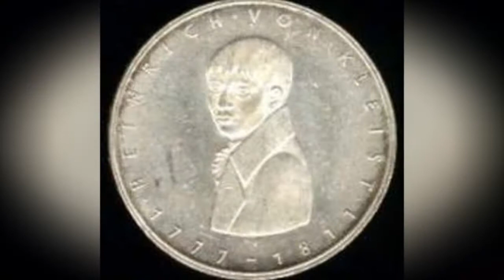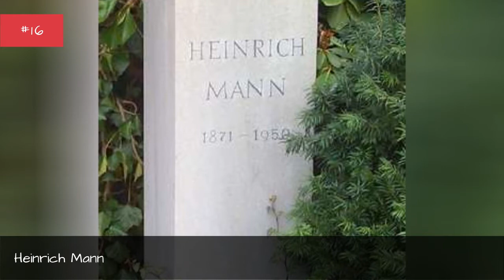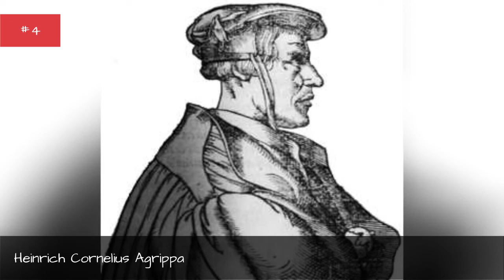Famous People Named Heinrich 🐊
Ever wondered how many famous people named Heinrich there are? This list of celebrities named Heinrich includes photos and information about each person when available. The famous Heinrichs on this list come in all shapes and sizes, but all ended up achieving some kind of fame in their respective fields. This includes singers and musicians named Heinrich, actors named Heinrich, and even athletes named Heinrich. Well-known Heinrichs like Heinrich Himmler, Heinrich Heine, and Heinrich Hertz are just the start of this list. more
0:00 - Intro
0:00:08 - Heinrich Rickert
0:00:15 - Heinrich von Sybel
0:00:25 - Heinrich Loewe
0:00:35 - Heinrich von Kleist
0:00:45 - Heinrich Rohrer
0:01:00 - Heinrich Mann
0:01:18 - Heinrich Hbler
0:01:25 - Heinrich Bongartz
0:01:32 - Heinrich Ritter von Gontermann
0:01:39 - Heinrich Lbke
0:01:55 - Heinrich von Brentano
0:02:11 - Heinrich Mller
0:02:33 - Heinrich Ignaz Franz von Biber
0:02:51 - Heinrich Zille
0:03:07 - Heinrich Harrer
0:03:23 - Heinrich Schiff
0:03:35 - Heinrich Bll
0:03:51 - Heinrich Cornelius Agrippa
0:04:30 - Heinrich Hertz
0:05:04 - Heinrich Heine
0:05:21 - Heinrich Himmler